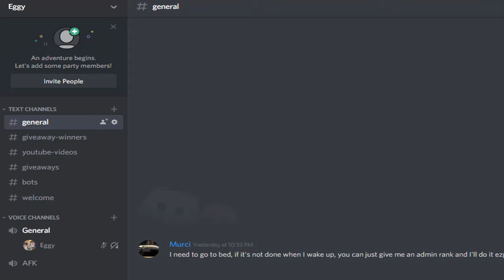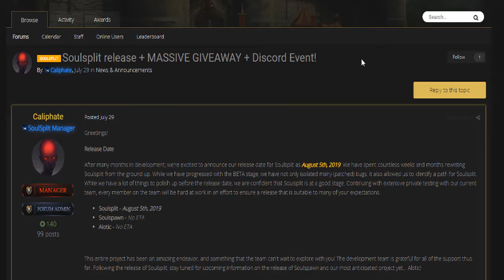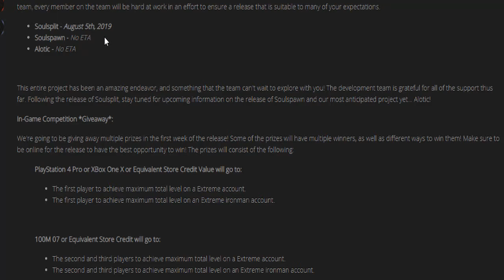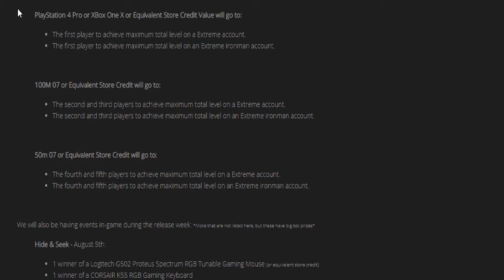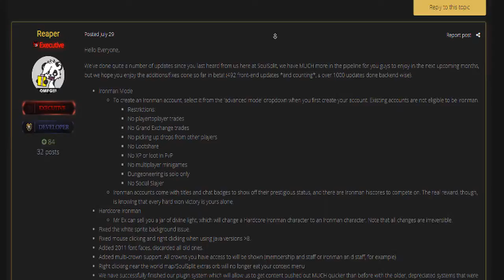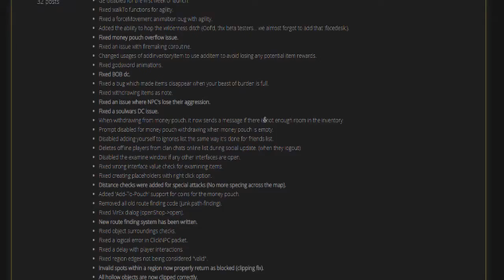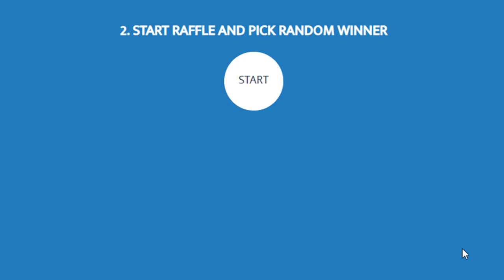It keeps getting better.. - SoulSplit RSPS RELEASE | $1000+ IN GIVEAWAYS!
I can honestly say I have never seen this much work done to an RSPS. SoulSplit had a rough launch last time but after countless hours...

I'm also giving away a set of Dragon Claws on SoulSplit RSPS.